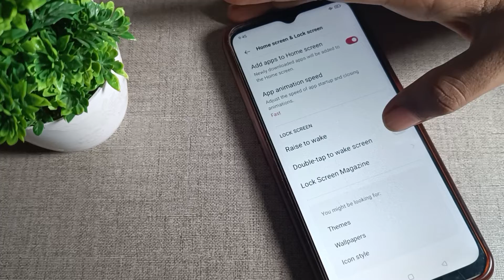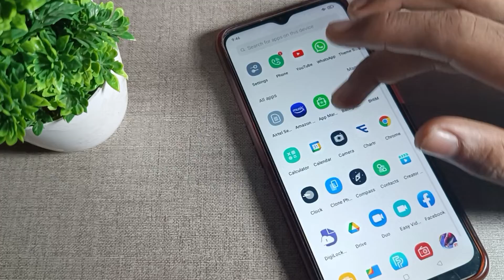Lock screen setting oppo A16 phone, how to enable double tap to wake screen